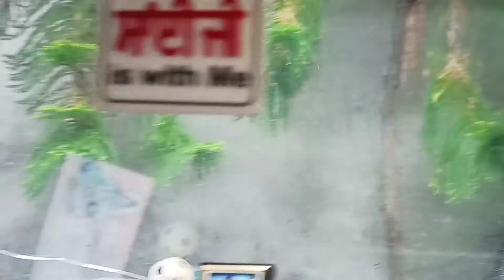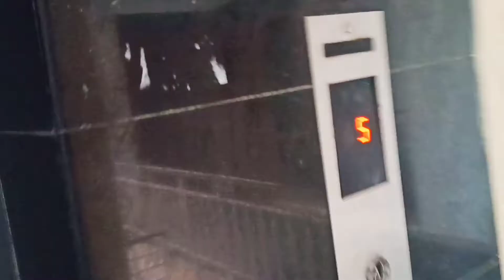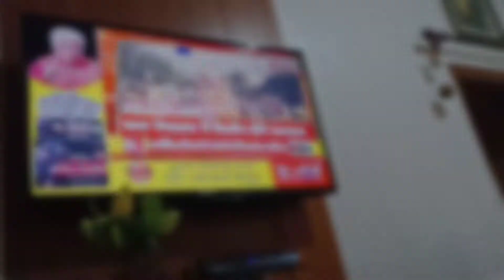Rakshabandhan pr Ja Rahe Hain Chandigarh 🥰 kanishq kashyap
On This Channel You'll Get Funny Videos And Entertaining Vlogs

A 16 Year Old Indian Vlogger I Make Videos As A Hobby And To Make You Smile

Devices :- Realmi

Camera - Realme 6 main

Editing Software - 2.3 Apps

Video Quality - 1080 (60fps)

Our heavy rain 🌧️🌧️

Heavy rain 😬

Funny vlogs Sourav joshi new song

Way to Chandigarh Ludhiana to Chandigarh

Friends vlog
Rakshabandhan vlog family vlog